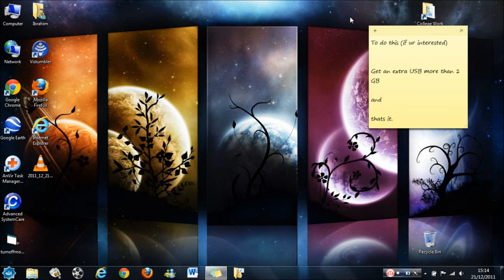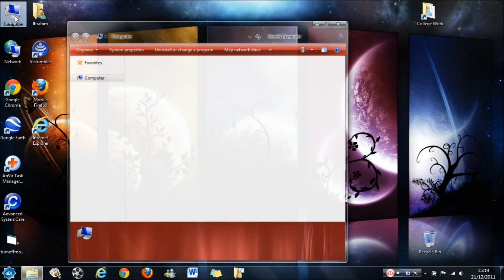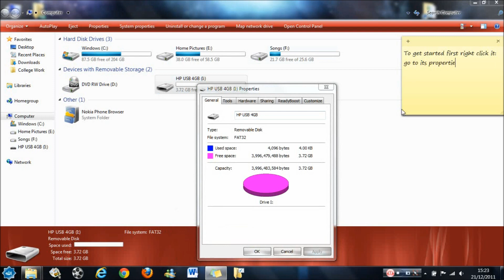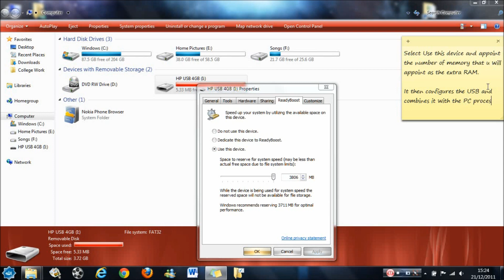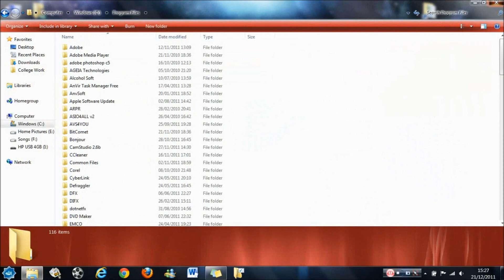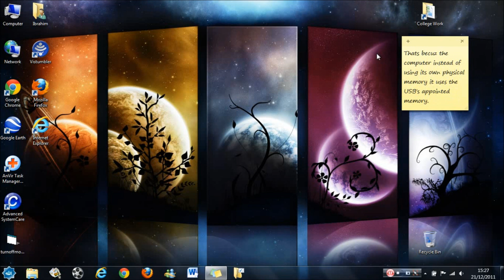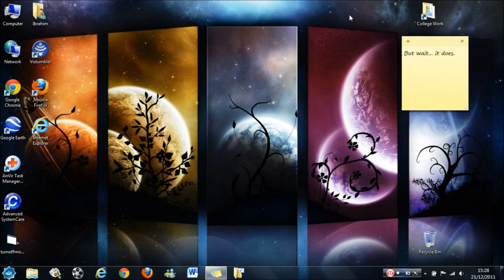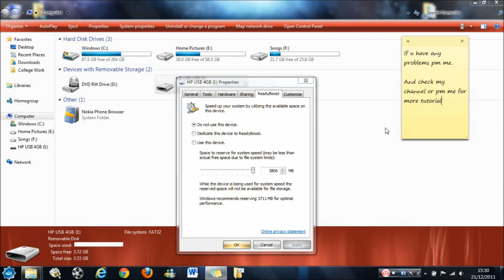How to increase RAM without buying any (Win 7).wmv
This video will help you increase your RAM without buying additional from stores or what ever. All you need is only a USB drive which should be smaller than 8 Gig. The reason why 8 gig is the limit because microsoft has issued a warning and could damage the pc. Use it wisely.